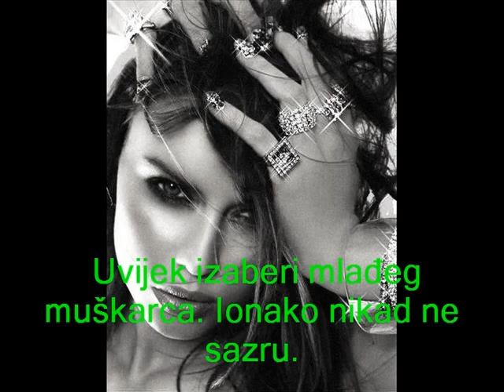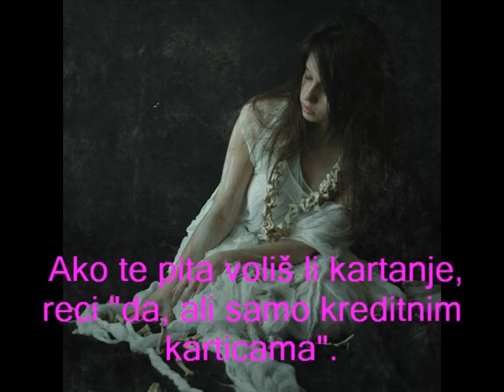15 KORISNIH I MUDRIH MISLI, ISTINA I SAVJETA (iz ženskog kuta)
ženska razmišljanja:)